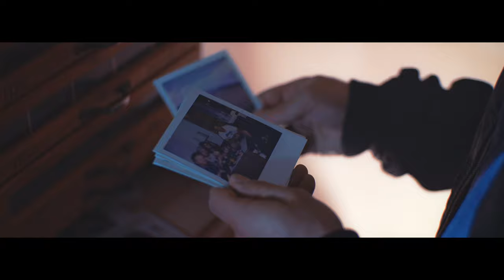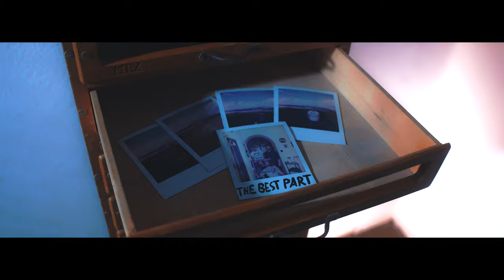Cadet Carter - The Best Part (Official Video)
Official music video for Cadet Carter's single The Best Part. Released November 13, 2020, via 8 Ohm Records.  Listen on Spotify
New album Anthems For The Weak out July 15, 2022.

Music written by Cadet Carter. Lyrics written by Nick Sauter.
Recorded and mixed by Benny Paska. Mastered by Fabian Tormin.
Video directed by Pascal Theisen. Edited by Bastian Scholl and Benny Paska.

FINDING EMO TOUR 2023

08 APR Kuckucksnest Berchtesgaden, GER
19 APR MTC Cologne, GER
20 APR Astra Stube Hamburg, GER
21 APR Ponyhof Frankfurt, GER
22 APR Junkyard Dortmund, GER
23 APR Kulturpalast Hannover, GER
26 APR Fuel Rock Club Cardiff, UK
27 APR Subside Birmingham, UK
29 APR Teddy Rocks Festival Dorset, UK
01 MAY The Back Heart London, UK
05 MAY Backstage Halle Munich, GER